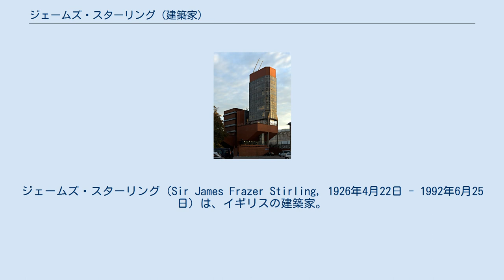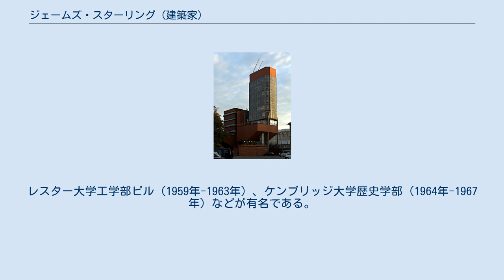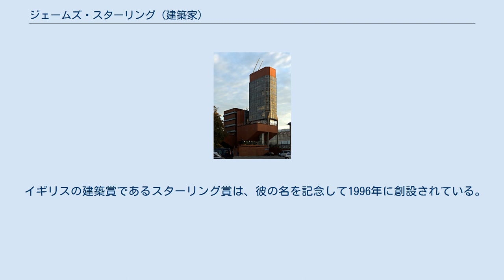ジェームズ・スターリング (建築家)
ジェームズ・スターリング（Sir James Frazer Stirling, 1926年4月22日 - 1992年6月25日）は、イギリスの建築家。
1960年代から活躍を始め、イギリスで最も重要な建築家となった。
 彼の建築は、敬愛する建築家であったル・コルビュジエなどのモダニズム建築の研究に基づいていたが、その形状や色彩はより華やかであり、本人はそう望まなかったもののポストモダニズムの建築家として分類されることもある。
当初は予算的制約からレンガを使い、その後も石やタイル、スタッコを表面に使った作品が多かったが、それらの建材を円形や曲線状の建物の表層に幾何学的に配する手法や、パステル調などのカラフルな配色などは一世を風靡した。
 彼は1924年、スコットランドのグラスゴーに生まれ、リバプールで育った。
第二次世界大戦で空挺隊員としてノルマンディー上陸作戦に従軍し負傷、傷病兵士のための特別奨学金により進学。
リバプール大学で建築を学んだ後、ロンドンに建築設計事務所を構え、1960年前後から活躍を開始した。
レスター大学工学部ビル（1959年-1963年）、ケンブリッジ大学歴史学部（1964年-1967年）などが有名である。
その後、1975年にデュッセルドルフのノルトライン・ヴェストファーレン美術館の建築設計競技に参加し、円形の中庭を建物中央に配した設計案で注目を浴びた。
このコンペには落選したものの、同様のコンセプトをより進めたシュトゥットガルト州立美術館新館を1984年にドイツ・シュトゥットガルトの新古典主義様式の旧館に接して完成させた。
 以後ドイツで圧倒的な人気を博したほか世界各地に建築を設計した。
1981年にプリツカー賞を受賞。
1992年にはナイト爵を与えられた。
爵号授与の直後に持病の手術を行なったが、手術後に急死。
 イギリスの建築賞であるスターリング賞は、彼の名を記念して1996年に創設されている。